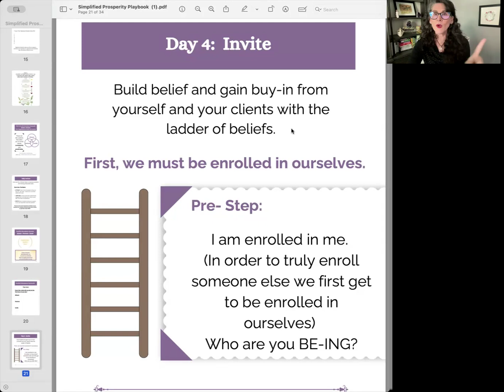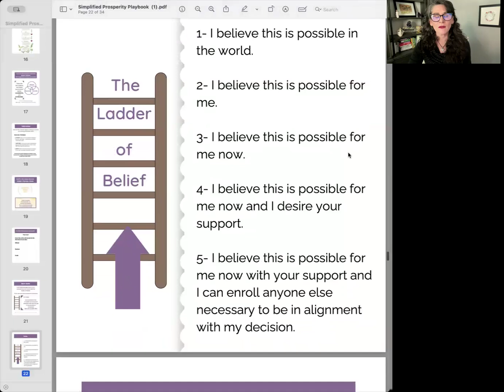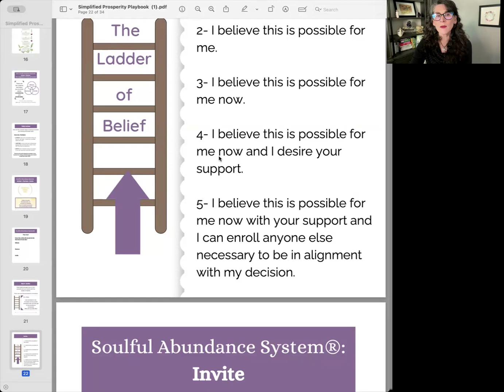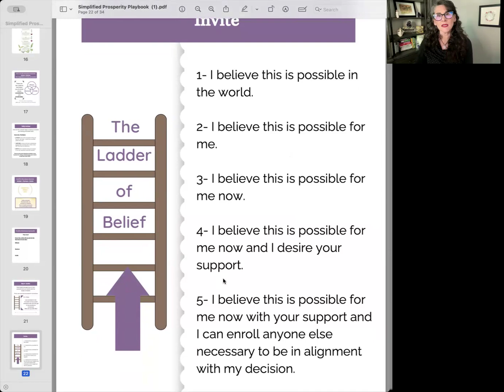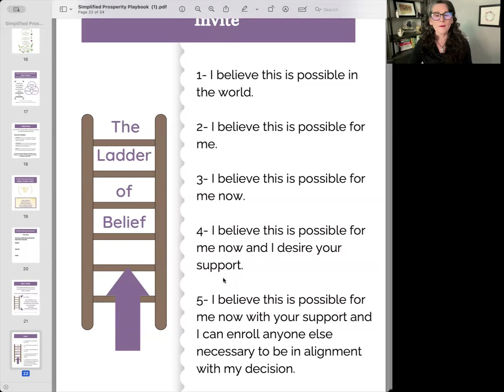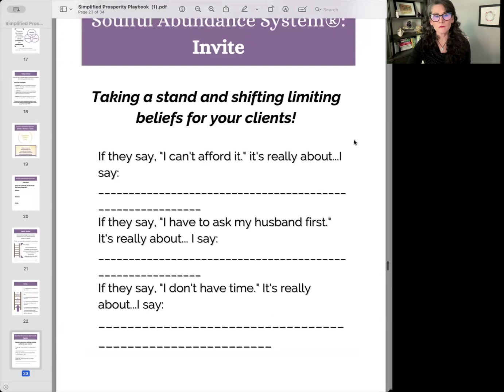Day 4 Invite people to work with you without the SLEAZE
Invite people to work with you without the SLEAZE